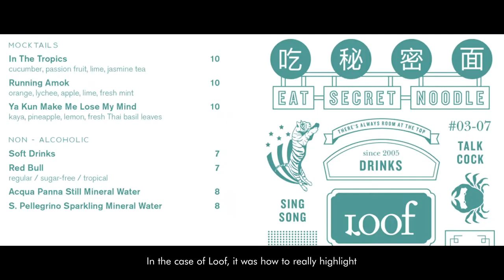[STA 2017] Outstanding Tourism Entrepreneur - Mr Wee Teng Wen & Mr Daniel He